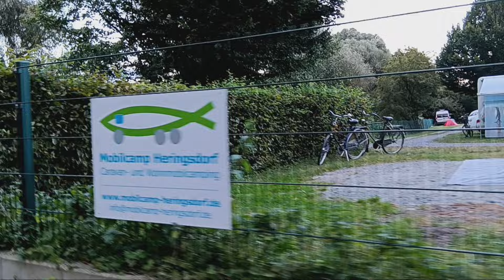Heringsdorf abseits spazieren, das Mobilcamp durch Zufall entdeckt.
Etwas abseits vom Truble in Heringsdorf Bach und ein Mobilcamp, ruhig gelegen, nach dem Stress mit dem Strafzettel.